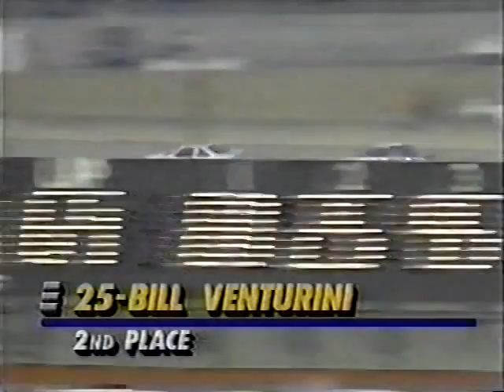1991 Poulan Pro 500k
ARCA Permatex SuperCar Series
Talladega Superspeedway